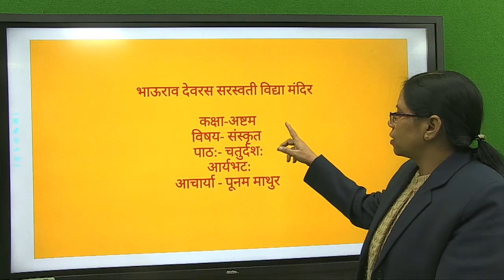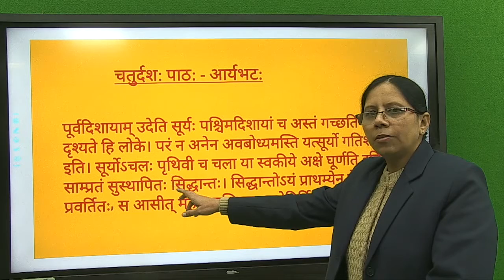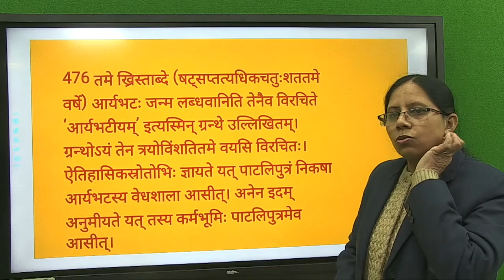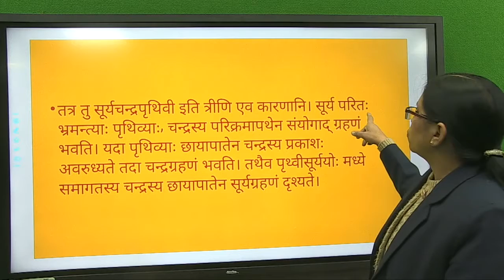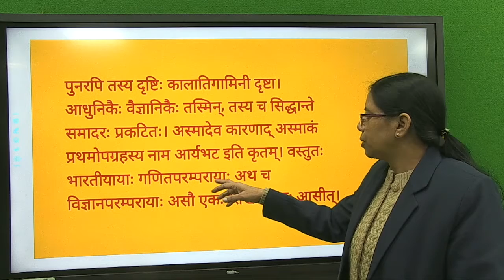Class8th Sanskrit आर्यभटः chapter 14- Poonam Mathur